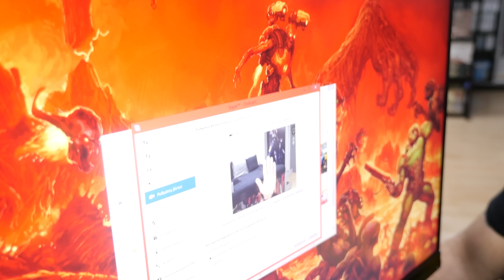QHD monitor με προστασία από...χάκερ!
Σήμερα σας δείχνω μια αξιοπρεπής πρότασης QHD monitor από την Philips, η οποία είναι και η πρώτη οθόνη με pop-up κάμερα για την προστασία της ιδιωτικότητας.